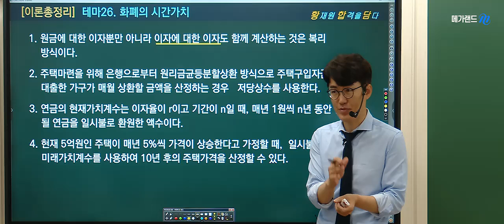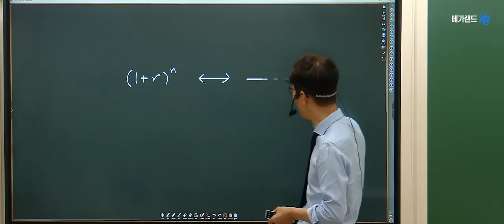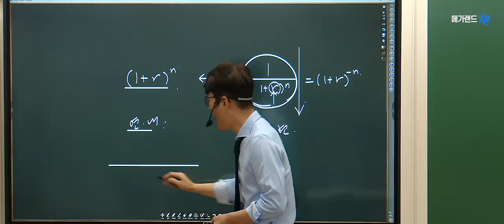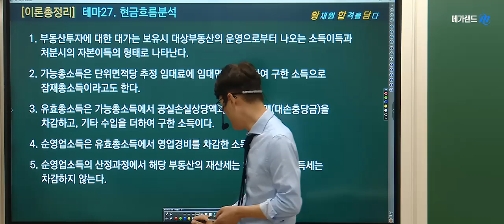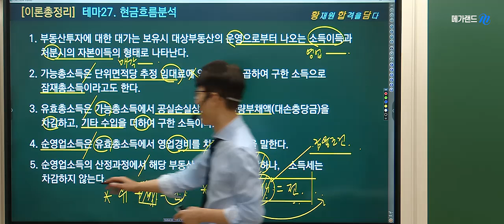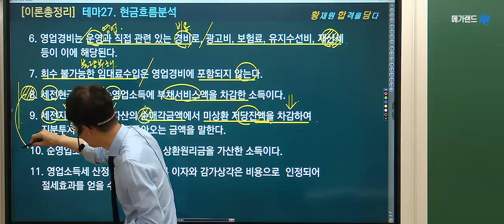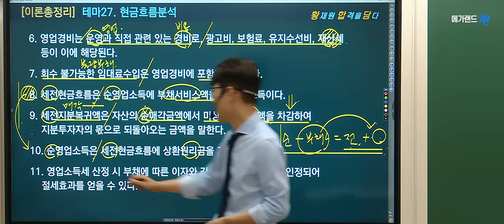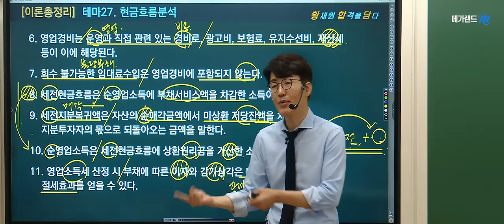[공인중개사학원 김포중앙]🌈황재원교수님의 이론총정리②-화폐의 시간가치 ✅황재원교수의 [추석특강] 전범위 스피드 핵심체크 ☞ 상세보기📌이론총정리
🌈2024 황재원교수님의 [추석특강-전범위 스피드 핵심체크] 상세보기